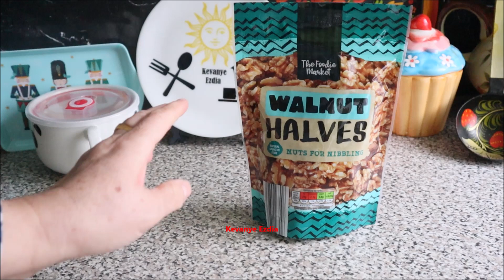Guz u goşte mrişka (Блюдо из грецких орехов и курицы) (Walnut and chicken dish)